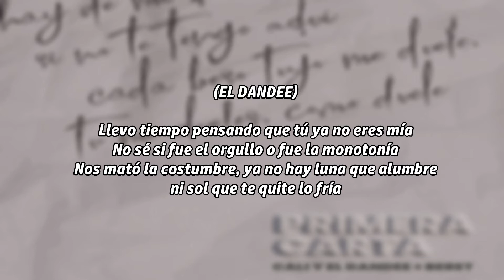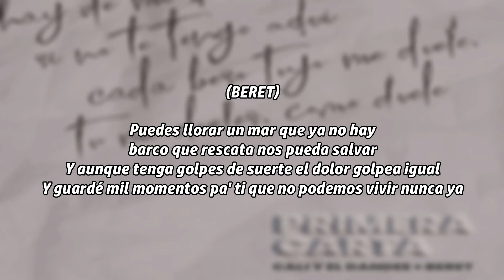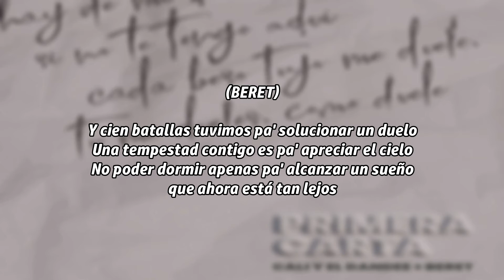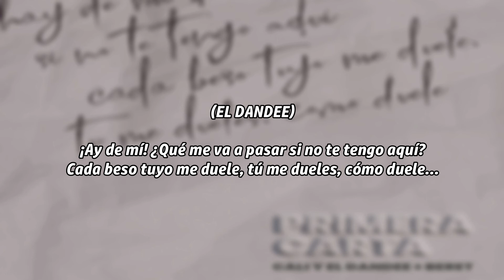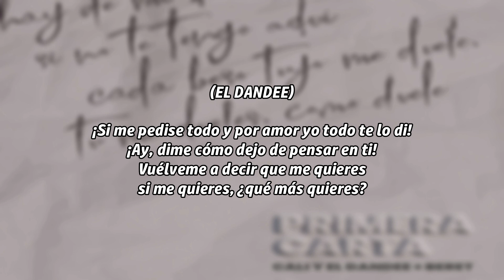Cali y El Dandee & Beret - Primera Carta (Letra)